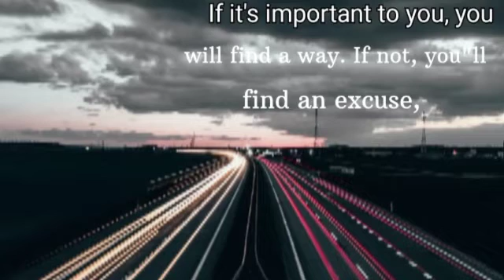Powerful Motivational Quotes For Success In Life by Gabbar Saha | Best Motivational Quotes| GSI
Gabbar Saha India is a Internet Company where you will get information related to
1.Sex Education
2.Career Guidance
3.News
4.Finance Education
5.Stock Market
6.Startup
7.Digital Marketing
8.Data Science
9.Facts
10.Motivation
11.Food
12.Reviews
13.Technology
14.Love
15.Relationship
16.Travel
17.Languages Translation
18.Fashion
19.Fitness
20.Education

Our aim to empower people to explore their world. With our Global headquarters in Bangalore, we bring you news on the hour, by the hour. Also with an aim to prepare everyone for the skills of today & tomorrow, this channel is providing fully practical courses curated by industry experts.